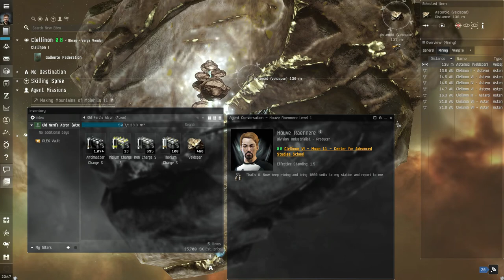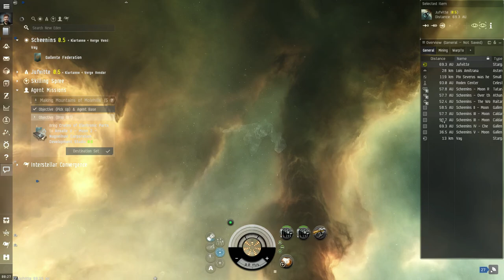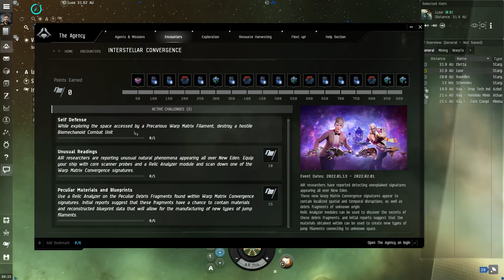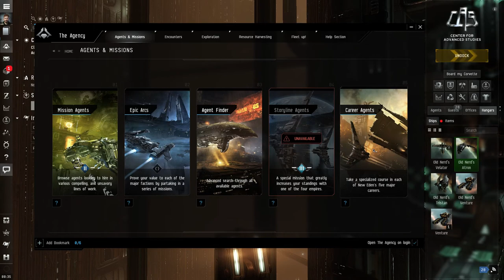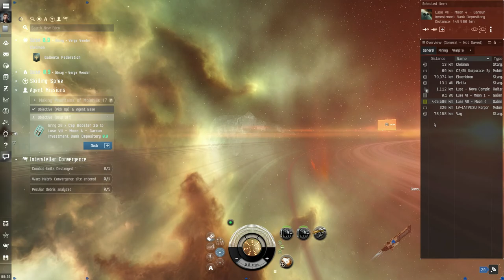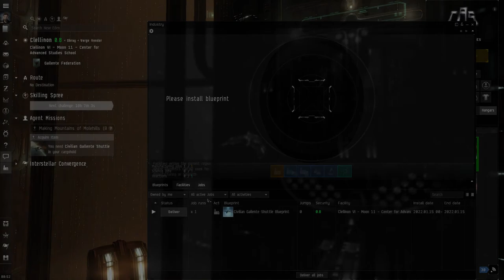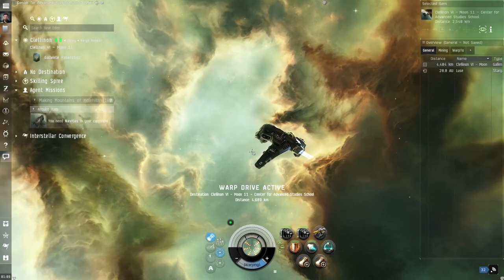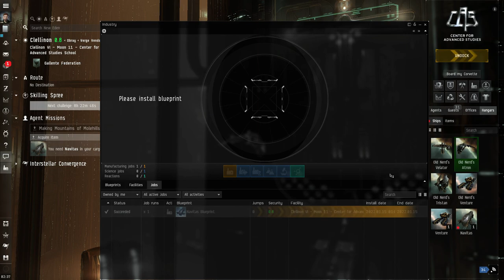EVE Online - #3 Making Mountains of Molehills (Houve Raennere)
Old Nerd Playling EVE Online - Free To Play MMORPG (Playthrough 1080p)
Title ▪ EVE Online
Part 3 ▪ Making Mountains of Molehills (Career Agent Industrialist Producer - Houve Raennere)

Eve Online (stylised EVE Online) is a space-based, persistent world massively multiplayer online role-playing game (MMORPG) developed and published by CCP Games. Players of Eve Online can participate in a number of in-game professions and activities, including mining, piracy, manufacturing, trading, exploration, and combat (both player versus environment and player versus player). The game contains a total of 7,800 star systems that can be visited by players.

The game is renowned for its scale and complexity with regards to player interactions – in its single, shared game world, players engage in unscripted economic competition, warfare, and political schemes with other players. The Bloodbath of B-R5RB, a battle involving thousands of players in a single star system, took 21 hours and was recognized as one of the largest and most expensive battles in gaming history. Eve Online was exhibited at the Museum of Modern Art with a video including the historical events and accomplishments of the playerbase.

Eve Online was released in North America and Europe in May 2003. It was published from May to December 2003 by Simon & Schuster Interactive, after which CCP purchased the rights and began to self-publish via a digital distribution scheme. On January 22, 2008, it was announced that Eve Online would be distributed via Steam. On March 10, 2009, the game was again made available in boxed form in stores, released by Atari, Inc. In February 2013, Eve Online reached over 500,000 subscribers. On November 11, 2016, Eve Online added a limited free-to-play version.

 ℹ️ BACKGROUND ℹ️
Set more than 21,000 years in the future, the background story of Eve Online explains that humanity, having used up most of Earth's resources through centuries of explosive population growth, began colonizing the rest of the Milky Way. As on Earth, this expansion also led to competition and fighting over available resources, but everything changed with the discovery of a natural wormhole leading to an unexplored galaxy subsequently dubbed "New Eden." Dozens of colonies were founded, and a structure, a gate of sorts (which bears the inscription "EVE" on the New Eden side), was built to stabilize the wormhole that linked the colonies of New Eden with the rest of human civilization. However, when the wormhole unexpectedly collapsed, it destroyed the gate as well as the connection between the colonies of New Eden and the Milky Way. Cut off from the rest of humanity and supplies from Earth, the colonies of New Eden were left starving and disconnected from one another; many died out entirely. Over the millennia the descendants of the surviving colonists managed to rebuild their own societies, but by this time the memories and knowledge of humanity's origins, of Earth and the Milky Way galaxy, as well as the history of the settling of New Eden, were lost; what little information that survived transmission over the generations was misunderstood, lost in translation, or consigned to mythology. Five major distinct societies rose to prominence from the surviving colonies, all growing into interstellar spaceflight-capable civilizations. The states based around these societies make up the five major factions in Eve Online: the Amarr Empire, the Caldari State, the Gallente Federation, the Minmatar Republic, and the Jove Directorate.

Old Nerd / Old Nerd Youtube / Old Nerd Games / Old Nerd Gaming / Old Nerd Gamer / Old Games / Old PC Games / Retro Games / Retro PC Games